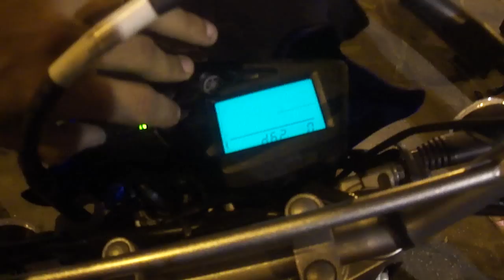AFERINDO O BICO INJETOR DA XT660R 2012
PELO PAINEL DA XT660R  O MECANICO PAULO  DA YAMAHA ENSINOU AO VIVO NO MOTOFEST COMO SE FAZ, VEJA .